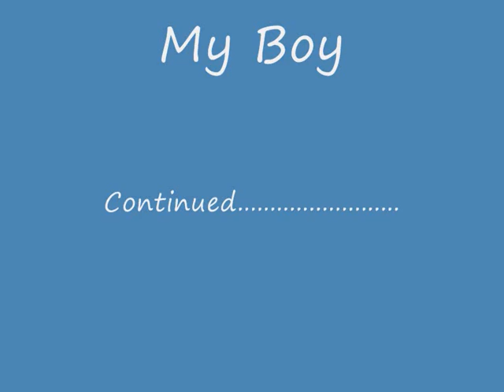OUR baby sweet sweet days